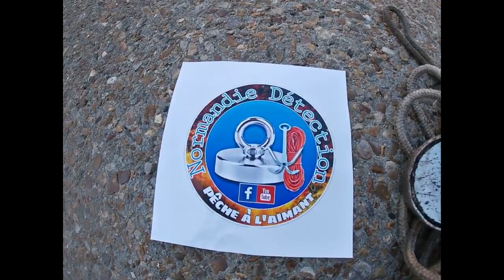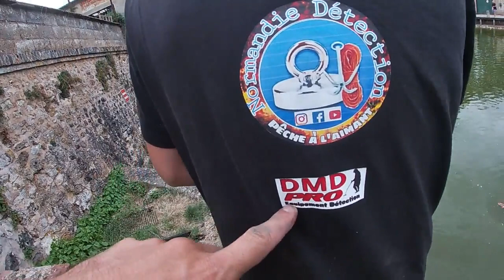Pêche à l'aimant - Téléphone et Vélo - Moulins La Marche (61)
plus de force pour les prochaines vidéos

✅Lien de notre partenaire DMD Pro (équipements Détection + pêche à l'aimant)
Code promotion de 5% : "NORMANDIEDETECT"
Des aimants de qualité !

Merci à tous les abonnés de nous suivre
L'équipe Normandie Détection - Pêche à l'aimant